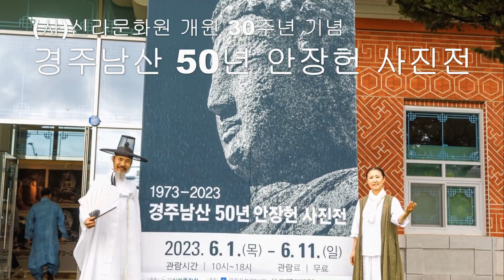김도경의 '액막이 타령'(230601)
[액막이 타령(해당 김도경 & 박소산)]
'액막이타령'은 일년 열두달 좋은 행운과 복을 빌어드리는 타령으로
좋은 기운을 소리로서 풀어낸다.
(사)신라문화원 개원 30주년 기념 '경주남산 50년 안장헌 사진전'
2023.6.1.(목)-6.11.(일)
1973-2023 '경주남산 50년 안장헌 사진전'
경주문화관 1918(구.경주역)
(사)신라문화원 개원 30주년 기념전
안장헌 사진전
김도경
박소산
토함 영상